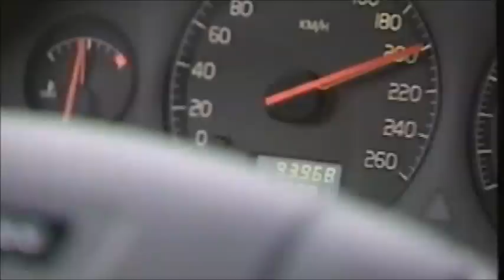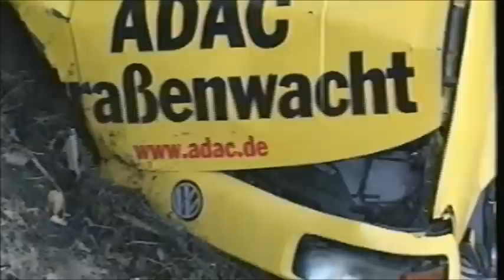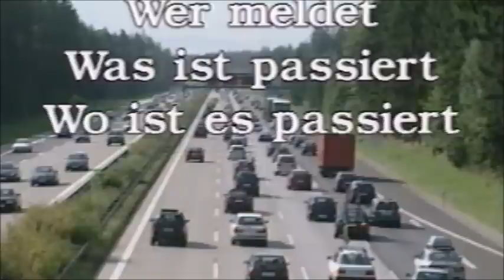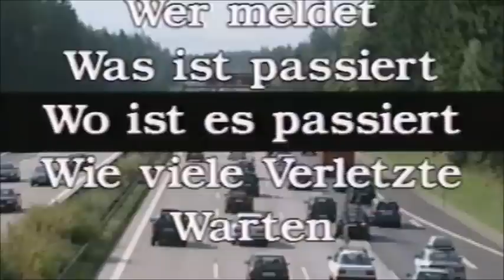Fahranfänger - Auf der Autobahn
Junge Führerscheinneulinge verursachen überproportional viele Unfälle im Straßenverkehr. Hauptursache sind mangelnde Fahrpraxis und -erfahrung. Auf der Autobahn beträgt der Abstand zwischen zwei Leitpfosten 50 Meter. Bei drei Leitpfosten Abstand zum Vordermann ist der Anhalteweg demnach 100 Meter lang. Das reicht gerade für eine Bremsung bei 100 Kmh. Bei Schneeglätte braucht man fast den dreifachen Weg. Es sollte also immer genügend Abstand gehalten werden – der Fahrer, der auf das vorausfahrende Fahrzeug auffährt, trägt in der Regel die Schuld (und damit die Kosten).